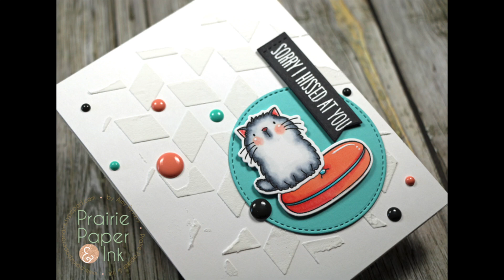MFT Cool Cat | Copic Markers | Color Throwdown Challenge 410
• Neenah Classic Crest 80 LB SMOOTH SOLAR WHITE Paper Pack 40 Sheets  ——
• Sizzix 660425 Big Shot Cutting/Embossing Machine with Extended Multipurpose Platform, White/Gray  ——